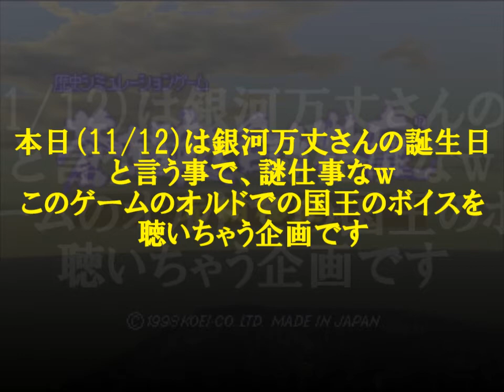銀河万丈さんの国王ボイスを聴く【蒼き狼と白き牝鹿-元朝秘史-】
本日(11/12)は銀河万丈さんの誕生日と言う事で、
謎仕事なｗこのゲームのオルドでの国王ボイスを聴いちゃう企画

【チャプター】
0:00 オープニング
0:15 源頼朝vs北条政子
3:24 北条時宗vs堀内
8:06 木曾義仲vs巴御前